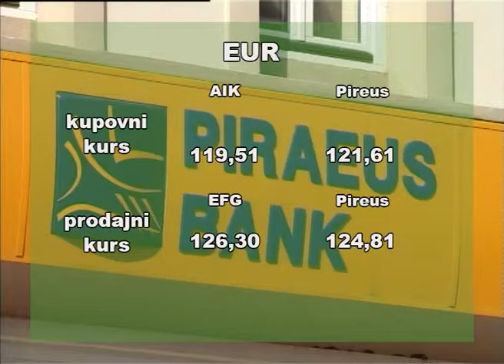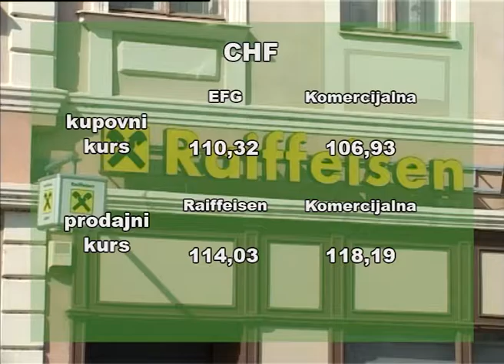Kursna lista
Dinar je zadržao približno istu vrednost prema evru i zvanični srednji kurs iznosi 123,21 dinara za evro, objavila je Narodna banka Srbije.